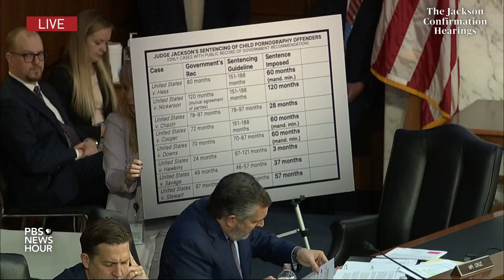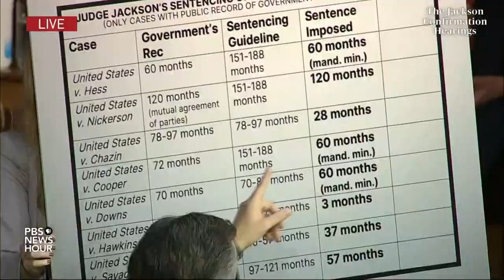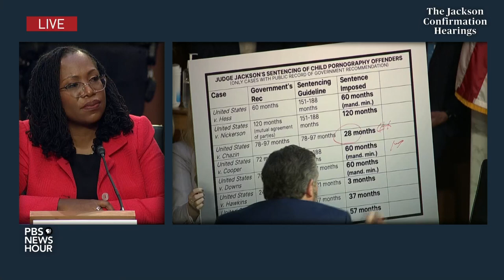WATCH: Sen. Ted Cruz questions Jackson in Supreme Court confirmation hearings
Sen. Ted Cruz, R-Texas, questioned Judge Ketanji Brown Jackson as the Senate Judiciary Committee continued its Supreme Court confirmation hearings March 22.

Cruz asked questions about Jackson’s knowledge of “critical race theory,” her sentencing in child pornography cases and a speech in which she mentioned New York Times’ journalist Nikole Hannah-Jones and the 1619 Project, a reporting project and initiative that explores slavery and its consequences as a foundational part of U.S. history.

“It is not something I have studied, it does not come up in my work,” Jackson said. “I mentioned it because at least at that time it was talked about and well known to the students I was talking about at that law school.”

She said most of her speech that cited the 1619 Project was about the contribution of Black women to the civil rights movement. Jackson noted that she had called the 1619 Project “provocative” and had not endorsed it.

Cruz also accused Georgetown Country Day School, a K-12 private school where Jackson serves as a board member, of teaching "critical race theory," referring to the academic framework typically used at the university level to explore how racism exists in our society and institutions. Republicans have often cited it in debates across the country in the last few years, some of them pushing new laws about what is taught about racism in K-12 schools. Cruz asked Jackson if she was aware of this being taught at the school, specifically mentioning a booked called “Antiracist Baby.”

“Do you agree with this book that is being taught with kids that babies are racist?” Cruz said.

“I do not believe that any child should be made to feel as though they are racist, or though they are not valued, or though they are less than. That they're victims, that they're oppressors. I don't believe in any of that,” Jackson said.

Jackson was nominated by President Joe Biden in February to replace retiring Supreme Court Justice Stephen Breyer. If confirmed, she will be the first Black woman on the high court.

After opening statements from Jackson, her colleagues and the senators March 21, senators will spend two days questioning Jackson at length about her rulings and judicial philosophy. On the final day of the hearings March 24, the Senate Judiciary Committee will hear from friends and colleagues of Jackson about her temperament and approach to the law.